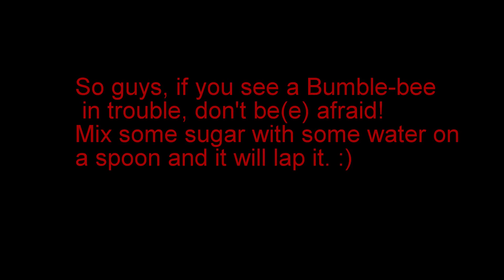Bee movie; How to rescue a Bumble Bee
My mam found a Bumble-bee in our paddling pool, so she rescued it and my dad gave it a mix of sugar and water on a spoon to try and give it back some energy (Just like a chug-jug from Fortnite)!